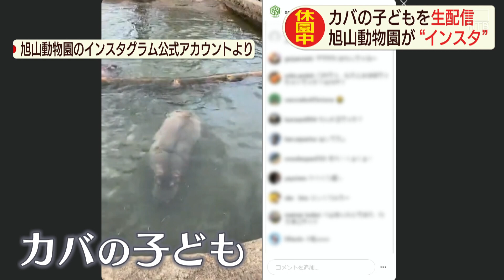動物の姿「インスタ」で生配信 旭山動物園【HTBニュース】